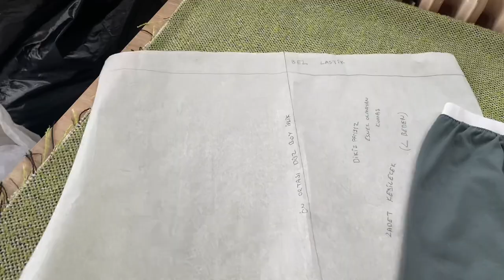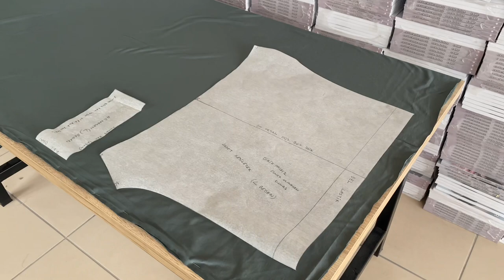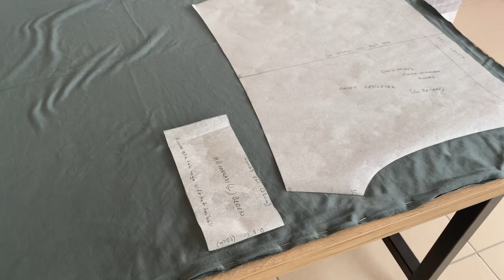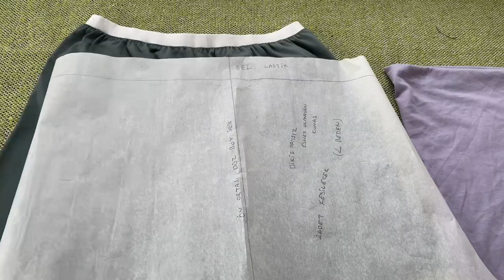BOXER / Boxer şort nasıl dikilir / Kolay Boxer / Boxer nasıl dikilir / Basit ve pratik BOXER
Basit ve çok kolay,  patletsiz, yatak şortu olarak da kullanabileceğiniz boxer kalıbının ölçülerini ve kalıp çizimini bir önceki videomuzda paylaşmıştık, açıklamalar kısmına linkini bırakıyorum, o kalıp ile bu videodaki, basit ve pratik boxer şortu dikebilirsiniz. kolay, patletsiz, basit ve pratik boxer şort ile günlük ve ev giyiminde sayısız şort dikebilirsiniz, keyifli seyirler

Bir sonraki videolarımızda beden serilemeyi de sizlerle paylaşacağız, takipte kalınız, iç giyim kadın/ erkek/ çocuk olarak video serimiz devam edecek. Kalıbımız hafif esnek ve esnek olmayan kumaşlar için uygundur, kumaş önerisini dikkate almanız gerekir,

Herkese merhaba ben dikiş sınıfı, ismim Sibel, moda tasarım teknikleri öğretmeniyim ve kanalımda dikiş ve modelistlik ile ilgili bilgiler veriyorum, dikiş bilmeyen herkes kanalımda dikiş dikmeyi öğrenebilir 

Bu videolarımı da izleyiniz :) 💕🌻💕

Boxer kalıbı nasıl çizilir ?

Kimono kalıbı ve kimono nasıl dikilir?

Çok kolay astarsız pratik yelek

Elbise nasıl dikilir